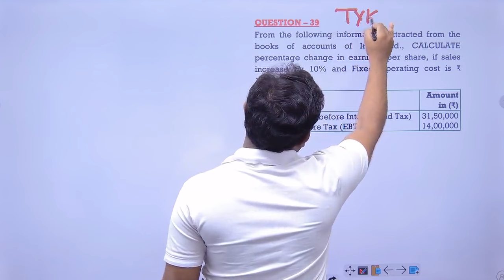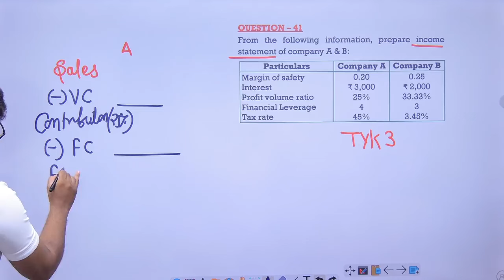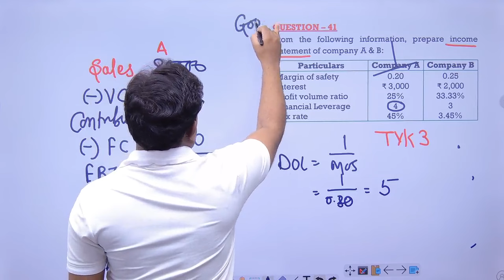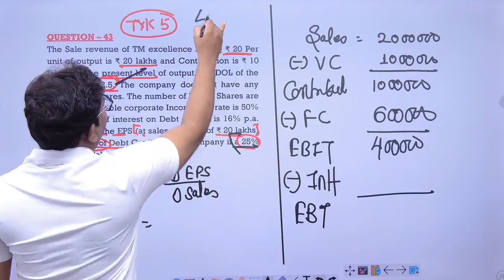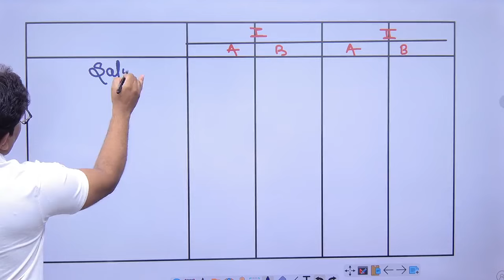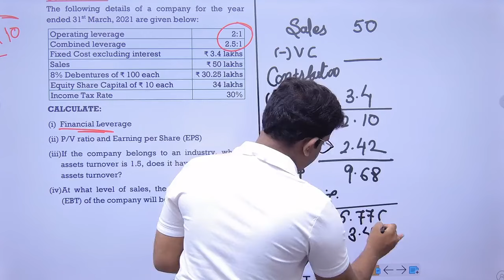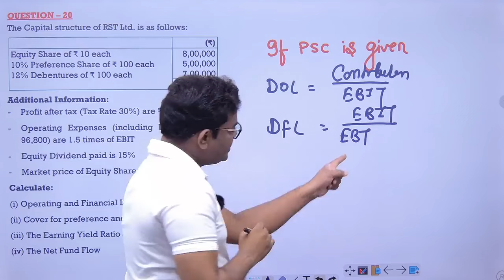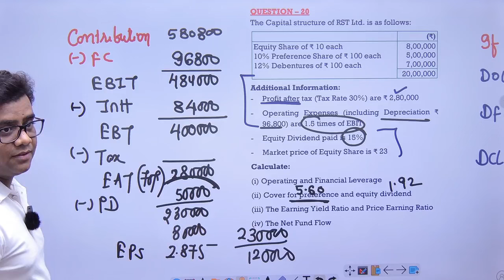CA Inter FM Class 30 (Leverages Class 2 )